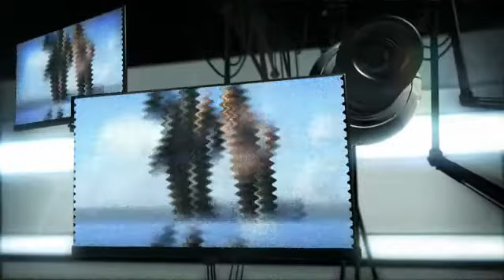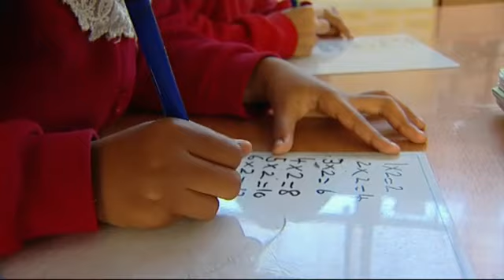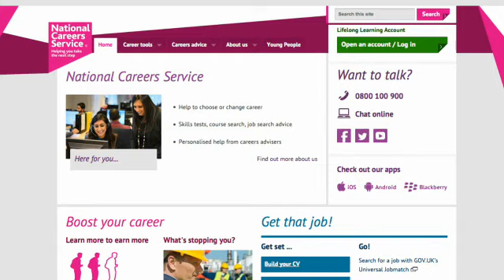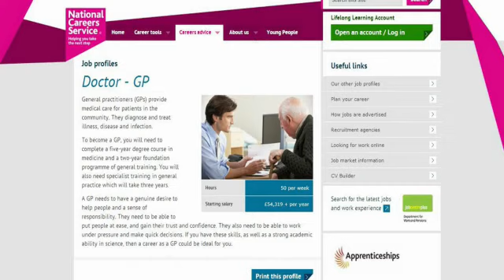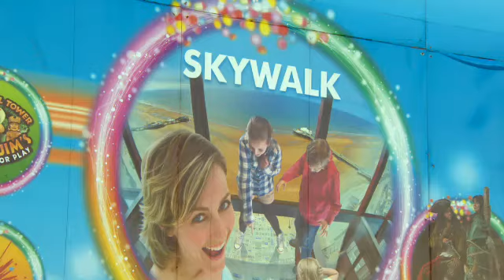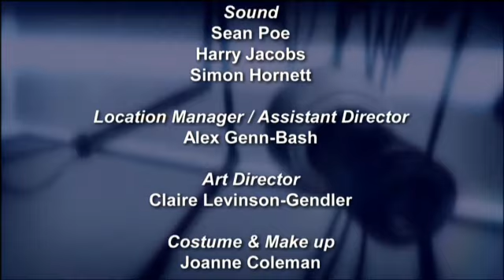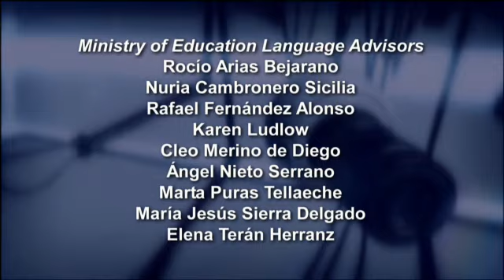That's English! 177 Module 9 Unit 7B